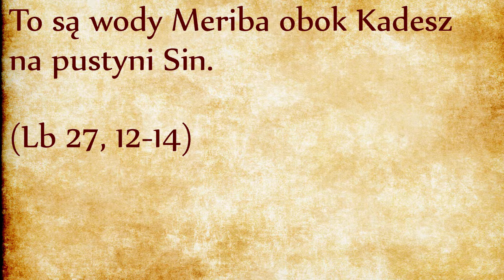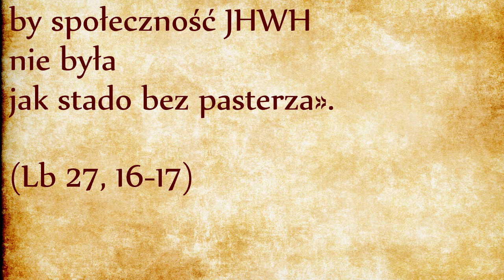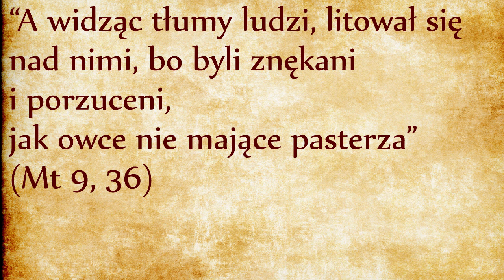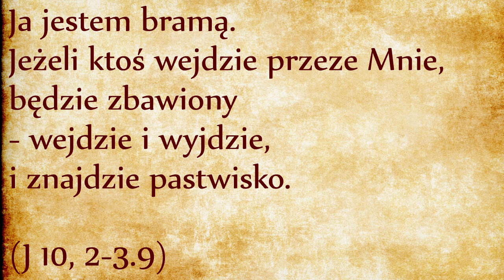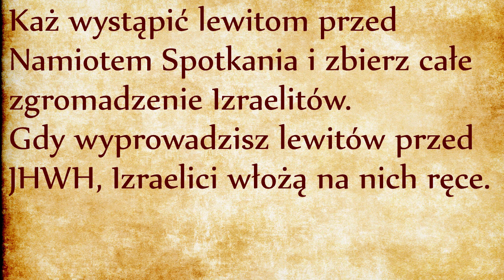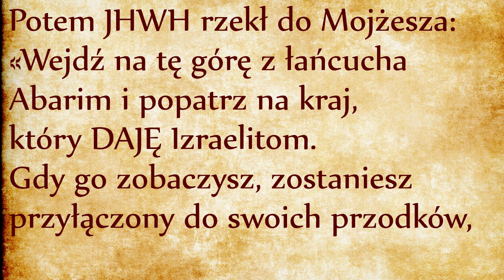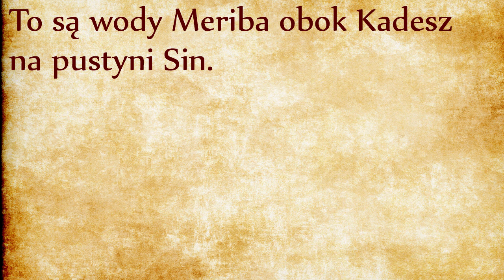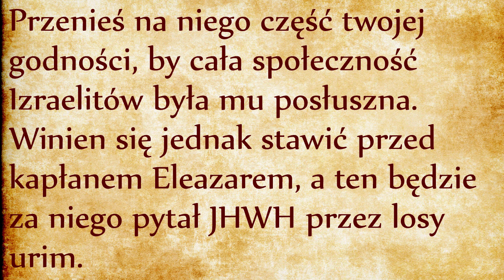Następca Mojżesza (Lb 27, 12-23)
Od dwudziestego rozdziału Księgi Liczb omawiamy przygody drugiego pokolenia Izraelitów, przeznaczonego do zamieszkiwania Ziemi Obiecanej. Wszystko jest starannie przygotowywane, aby życie społeczne na tej ziemi odbywało się w porządku i sprawiedliwości. W poprzednim rozdziale poznaliśmy przepisy dotyczące podziału ziemi oraz zasad dziedziczenia, w niniejszym rozdziale dowiemy się o tym, kto dziedziczy po Mojżeszu. Łatwo przewidzieć, że w obliczu bliskiej śmierci Mojżesza Izraelici mogą czuć się niepewni co do dalszych losów wspólnoty, w tym miejscu dowiemy się, że schedę po Mojżeszu przyjmie Jozue, innymi słowy Jezus, ponieważ Jozue i Jezus to dwa sposoby wymawiania tego samego imienia.
Bóg przygotowuje Mojżesza do śmierci, skoro go zachęca do wejścia na górę Nebo, gdzie Mojżesz wyzionie ducha pod koniec Księgi Powtórzonego Prawa (Pwt 32, 48). Na tej górze Bóg zachęca Mojżesza do oglądania ziemi “którą DAJE Izraelitom”. Ten zwrot został użyty również przy śmierci Aarona (Lb 20, 24). Jest bardzo bardzo ważne, żeby Izraelici zrozumieli, że oni nie podbiją sobie tej ziemi własnymi siłami, ale że ją otrzymują w darze. Różnica jest ogromna, bo kiedy coś jest moim zarobkiem, mogę z tym zrobić co mi się podoba, na przykład wyrzucić do kosza. Kiedy otrzymałem coś w darze, jest to prezent będący znakiem więzi i długiem wdzięczności wobec dawcy. Jeśli ktoś mi daje coś w prezencie, głupio by było gdy ten ofiarodawca znalazł ten przedmiot wystawiony na sprzedaż w internecie. Dar jest materialnym znakiem mojej relacji z ofiarodawcą. Skoro Ziemia Obiecana jest dana przez Boga Izraelitom, oznacza to że Izraelici nie mogą nią dysponować według własnego uznania. Nie jest ziemią, gdzie panuje prawo silniejszego. Wraz z darem ziemi Izraelici dziedziczą obowiązek wdzięczności wobec Boga, oraz obowiązek pielęgnowania pamięci o tym darze. Religia Abrahama jest więc zbudowana na przekazywaniu z pokolenia na pokolenie nie tylko wiary, ale również materialnej realizacji Bożej obietnicy, jak to już mówiliśmy w poprzednim odcinku (link).
Dar Ziemi Obiecanej został odrzucony przez pierwsze pokolenie Izraelitów, dlatego oni nie weszli do tej ziemi. Mojżesz nie miał udziału w grzechu pierwszego pokolenia, za to opóźnił Boży projekt DAWANIA wody żywej przy drugiej próbie w Meriba, kiedy zamiast przemówić do duchowej skały, którą jest Chrystus, uderzył ją swoim kijem (odsyłam do naszego komentarza na ten temat - link). Mojżesz nie buntuje się na wspomnienie tych bolesnych chwil, ale pokornie poddaje się Bożemu wyrokowi: (Lb 27, 16-17)
Mojżesz przypomina sobie swój grzech w Meriba, który opóźnij DAR wody żywej, ale wie że Boży projekt nie został zaprzepaszczony i pokornie prosi o DAR nowego pasterza, żeby “społeczność nie była jak stado bez pasterza”. Chrześcijanie odnajdują tutaj słowa z Ewangelii: “A widząc tłumy ludzi, litował się nad nimi, bo byli znękani i porzuceni, jak owce nie mające pasterza” (Mt 9, 36). Mojżesz prosił o takiego wodza, który będzie rządził nie poprzez siedzenie w swoim pałacu i wydawanie kolejnych ustaw i dekretów, ale który będzie szedł na czele wspólnoty pokazując przykład, który “wychodzi i wraca, wyprowadza i przyprowadza”, co jest pięknym obrazem postawy przywódców, jakich wspólnota potrzebuje. Ten obraz dokładnie odpowiada postawie Jezusa Chrystusa: Kto jednak wchodzi przez bramę, jest pasterzem owiec. Temu otwiera odźwierny, a owce słuchają jego głosu; woła on swoje owce po imieniu i wyprowadza je. (...) Ja jestem bramą. Jeżeli ktoś wejdzie przeze Mnie, będzie zbawiony - wejdzie i wyjdzie, i znajdzie paszę. (J 10, 2-3.9)
Jezus Chrystus jest spełnieniem prośby wypowiedzianej tysiąc lat wcześniej przez Mojżesza. Ten dar nie mógł być wówczas dany, bo Izraelici nie byli jeszcze na niego gotowi, będą potrzebowali wielu prób i doświadczeń, aby lepiej poznawać Boga i Go szanować. Jozue (czyli Jezus) będzie bezpośrednim następcą Mojżesza zgodnie z odpowiedzią daną Mojżeszowi: (Lb 27, 18-23)
Kilkakrotnie już usłyszeliśmy o Jozuem, za każdym razem był określany jako “sługa Mojżesza”, czyli jest “sługą sługi Bożego”, co jest tytułem honorowym. Jozue charakteryzuje się tym, że w nim “prawdziwie mieszka Duch”, podobnie jak u proroków. Natomiast jedynie Jozue został ustanowiony poprzez gest nałożenia rąk. Nawet kapłani nie są poświęceni przez nałożenie rąk, ani królowie lub prorocy. Do tej pory nałożenie rąk było dokonywane jedynie w ramach liturgii, na przykład przy poświęceniu Lewitów: (Lb 8, 9-11)